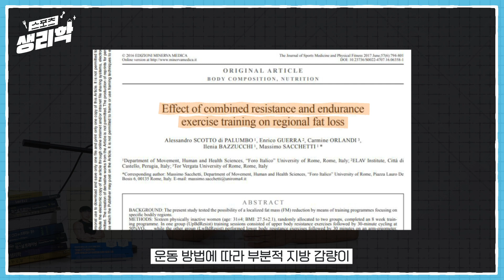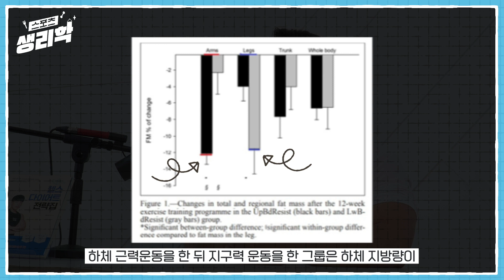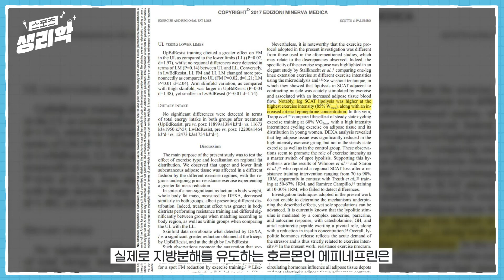복근운동 하면 뱃살이 빠질까??